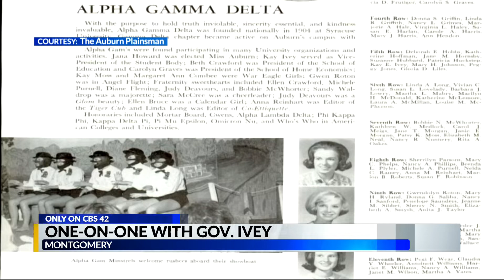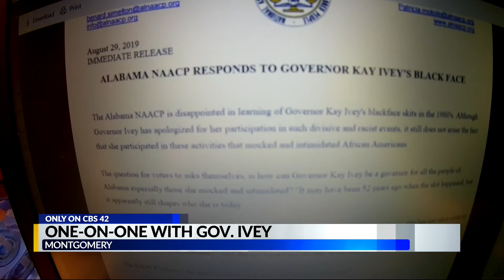Gov. Ivey discusses major issues facing Alabama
Ivey discusses major issues facing Alabama